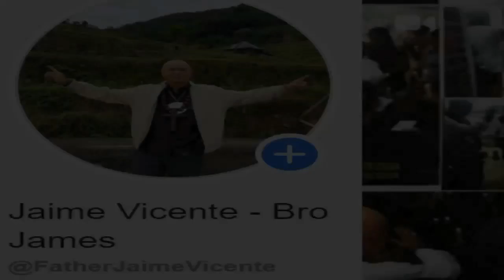Dyablo VS Bro. James